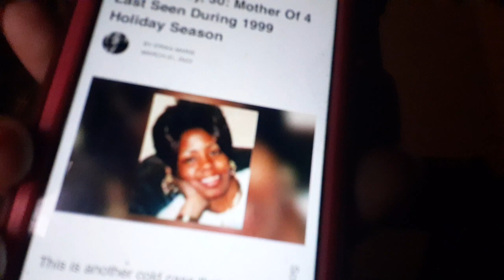'🥸🕵🏽‍♀️UnsolvedCase🕵🏽‍♀️🥸-Nicole Gray/BlackGoddess711, 30: Mother Of 4 Last Seen During 1999 Hoilday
Season! (25/7)

' Every Tuesday! 🌹🌹